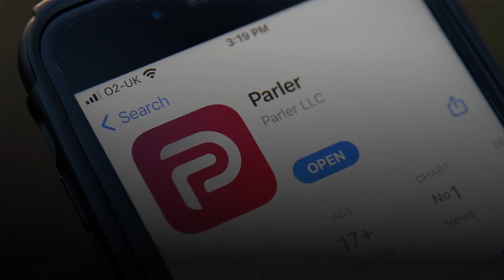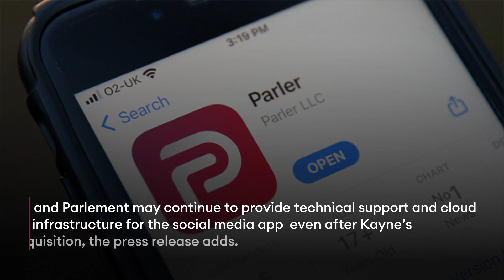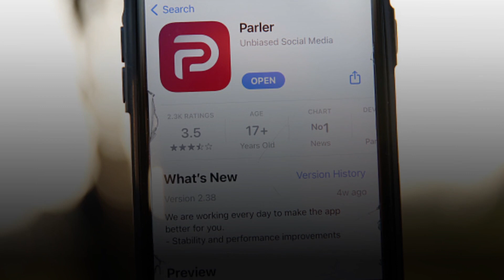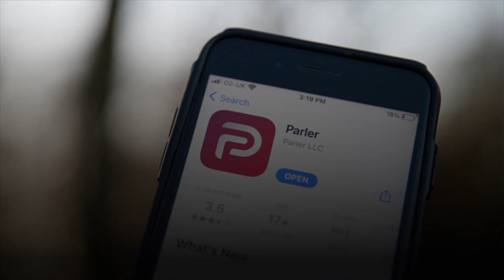Kanye West Is Buying Social Media Platform Parler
Kanye West has agreed to purchase Parler—a social media platform that has fashioned itself as the “free speech” alternative to Twitter—the rapper announced on Monday, days after the rapper was blocked from posting both on Instagram and Twitter after making several anti-Semitic remarks.